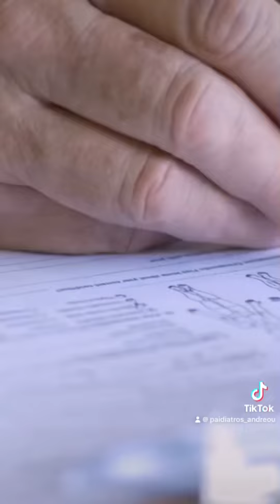Θα ψηλώσει το παιδί μου⁉️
📍 Αγίας Γλυκερίας 3, Γαλάτσι 11147.

Μάριος Ανδρέου
Παιδίατρος
Διευθυντής του ΚΠΜ